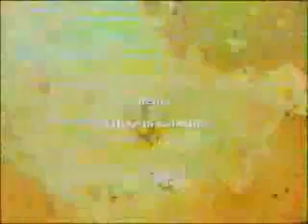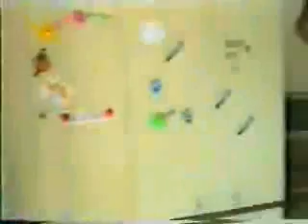AGENTE 081 RHYS BLOND - Missione Transex (1995)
Rio de Janeiro, da un terrazzino assolato prende il via la missione di RHYS BLOND. L’agente 081 della CITO (Centrale Investigativa Totalmente Operativa) sulle tracce della mortale organizzazione SFRUTTA (Sequestri Furti Rapine Usura Truffe Terrorismo e Altro). Un’arma micidiale, il Transex, che trasforma gli uomini in donne e un cattivo senza pari, Mr.Ioso, i suoi obiettivi.

3dproduction
Rhys Blond: Francesco De Gregorio
Col. XYZ: Adriano Graffi
Mr. Ioso: Paolo D'Alessandro
Mrs. Duepenny: Cristiana Saglioccolo
Koko: Paolo D'Alessandro
Zanzibar: Peppe Chiummariello
Ciankashè: Maurizio Gianota
Kiuallah Kehakà: Sandra Franco
Mr. Ioso femmina: Daniela Reda Amoresano
Cliente: Emilia Romano
Cliente: Antonio Comes
Cliente: Gianluca Chiappetta
Cliente: Massimiliano Brancato
Pupa: Daniela Graffi
Bullo: Ettore Di Gennaro